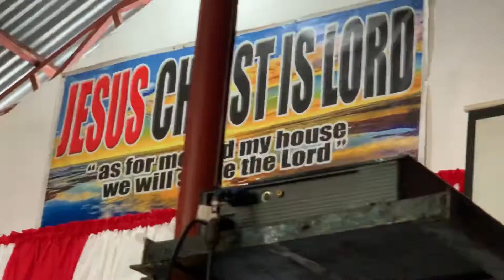WHAT A BEAUTIFUL NAME